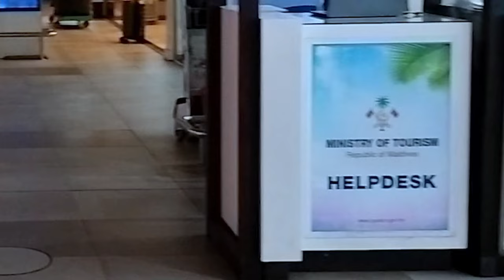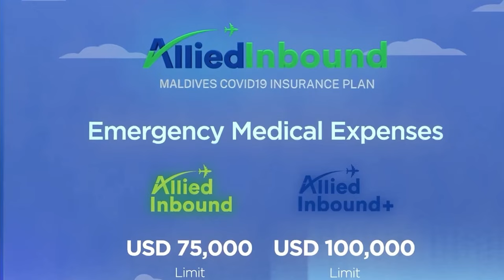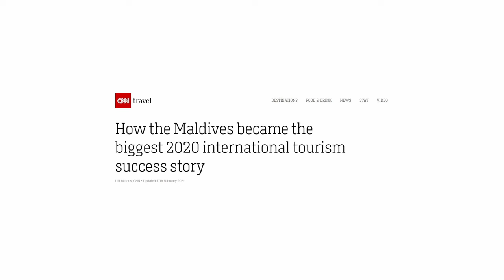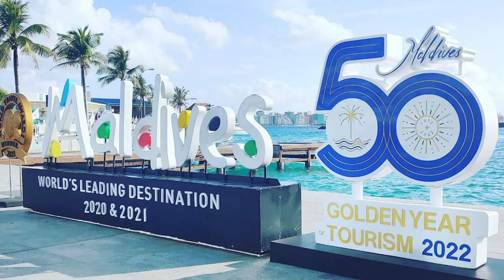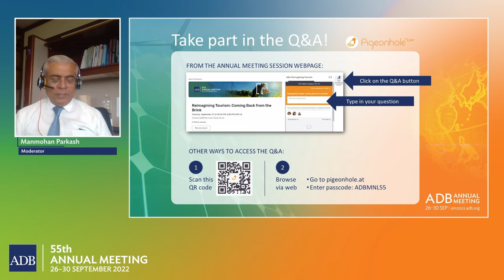55th ADB Annual Meeting (2nd Stage): Reimagining Tourism - Coming Back from the Brink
This seminar aimed to inspire governments to reshape the tourism sector in a way that will be more sustainable and inclusive. It brought together leaders from developing member countries and representatives from the private sector to exchange knowledge on building a more resilient tourism sector. Panelists shared best practices and learn from the experiences of countries facing a common set of challenges and constraints, and discussed challenges and opportunities in a post-pandemic scenario and within the context of the ongoing economic crisis. They also shared strategies to innovate and diversify into new products which focus on wellness, safety, nature, and authentic experiences.